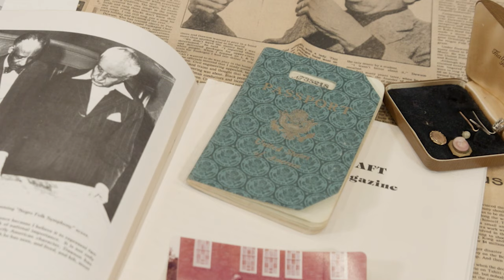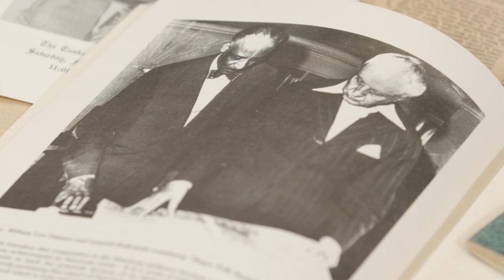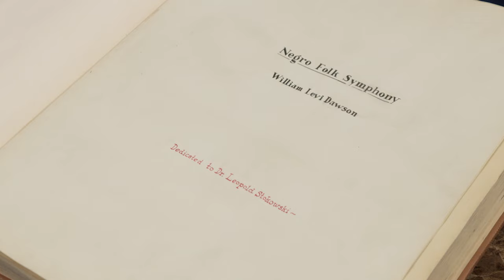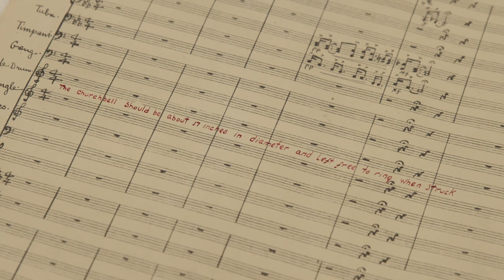Yannick Nézet-Séguin Discusses William Dawson’s Negro Folk Symphony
The Philadelphia Orchestra was honored to host Jennifer Randolph, the great niece of composer William Dawson, for a discussion of his Negro Folk Symphony. The work was originally premiered by Leopold Stokowski and The Philadelphia Orchestra in 1934 and was performed again by the Orchestra, led by Music and Artistic Director Yannick Nézet-Séguin, February 2–3, 2023.